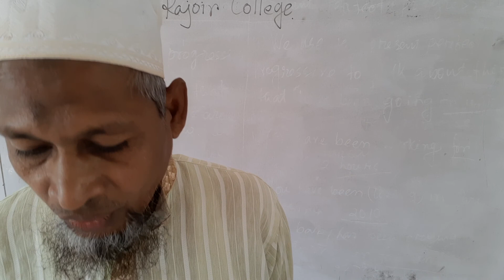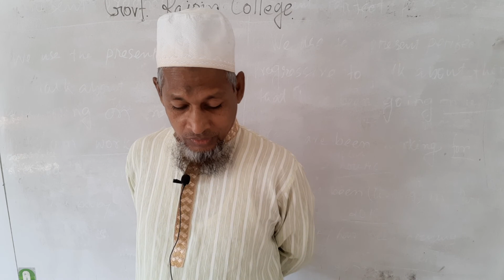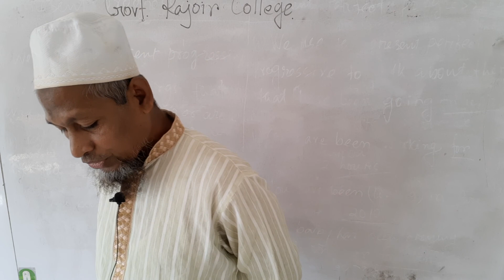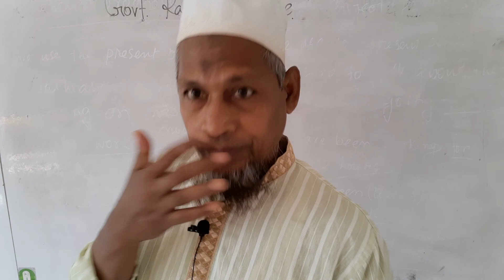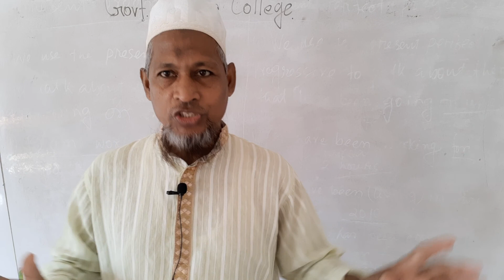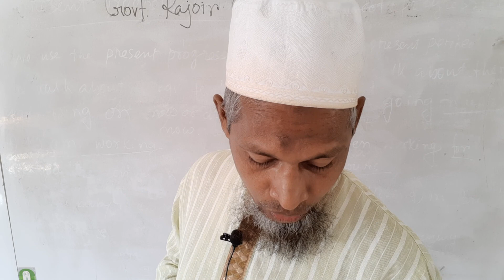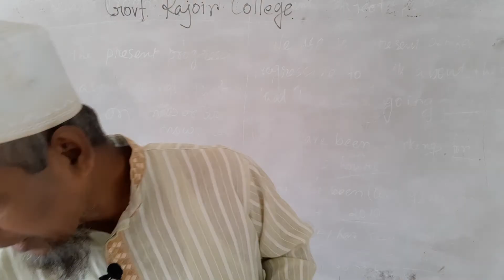Abdul Mannan, lecturer, Govt.Rajoir Degree College